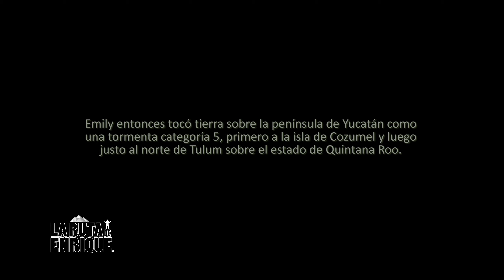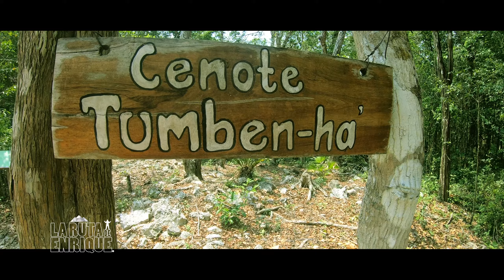Quintana Roo 🌴 | Akumal Natura Rescue 🐒 | México # 6 | Kikevision | La Ruta de Enrique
Akumal Natura Rescue   es una “UMA” o unidad para  el manejo y la conservación de la vida silvestre.

El objetivo de la Uma es ofrecerles a los animales un hogar digno donde se sientan queridos, cómodos y bien cuidados.

Para ello ofrecemos un tour educativo y divertido a nuestros huéspedes con informaciones veraces y valiosas para la conservación del medio ambiente. Contamos con un cenote iluminado bajo tierra de singular belleza para bañarse y hacer clavados en un ambiente mágico y especial.

Akumal Natura Rescue es una organización sin fines de lucro, apoyanos con tu donativo para seguir cumpliendo esta labor altruista en en pro de la vida silvestre de Riviera Maya.

MUCHAS GRACIAS! Tu visita a este video me llena de alegría y ganas de seguir creando contenido, si te gustó presiona "Me Gusta" y recuerda SUSCRIBIRTE para estar al tanto de cada video nuevo, ademas recuerda activar la 🛎 de notificaciones.

Muchas Gracias!

KIKEVISION TRAVEL GROUP